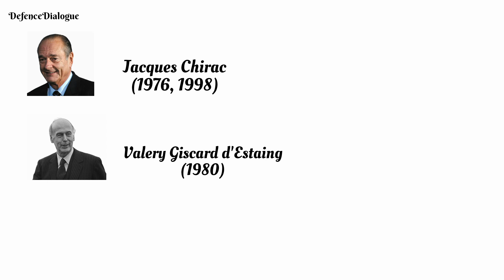প্রজাতন্ত্র দিবসের প্রধান অতিথি মাক্রন || বাদ জো বাইডেন || কারণ? || Chief Guest on 26 Jan. Parade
Video Credit : @NarendraModi, @AviationWall, @Learnfromthebase, @NavalGroup,